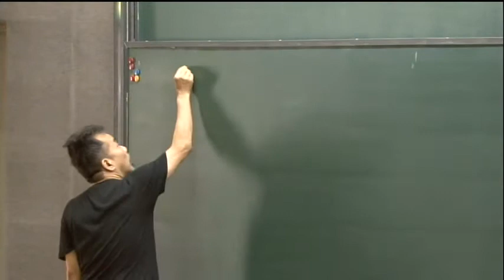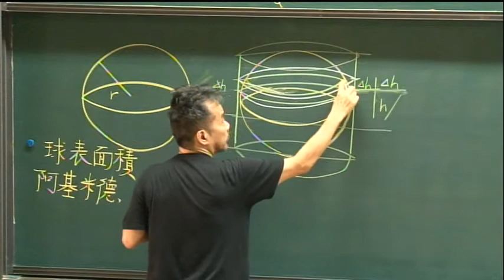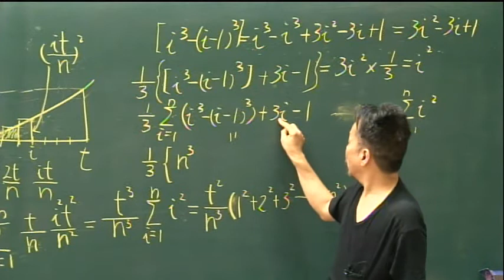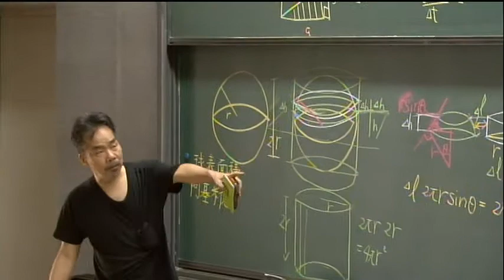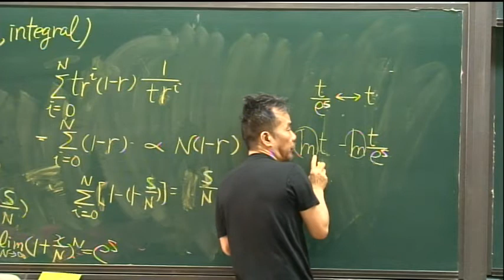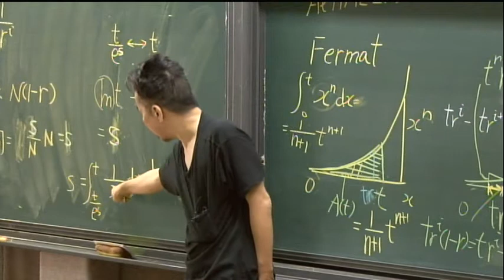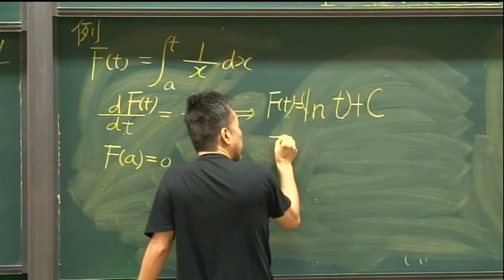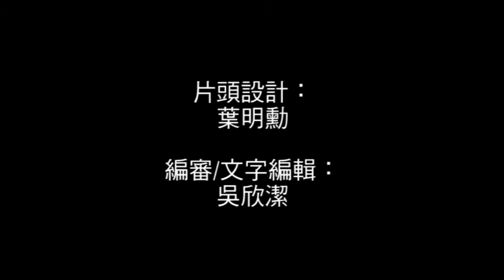三、積分[普通物理學上]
課程名稱：普通物理學甲下
國立臺灣大學物理系 易富國 教授
Course: General Physics II
Professor Yee Fu-Goul , Department of Physics, NTU

此課程為科教中心第一個以雙機錄影、非線性交叉剪輯製作的台大開放式課程。Please enjoy it !!

　　講授範圍涵蓋1543年哥白尼出版《天體運行論》至20世紀量子力學奠定基礎的380年，這段物理學蓬勃發展的時期包含以下重要學門：力學、熱學、電磁學、特殊相對論、量子論。
　　授課教師以工整的板書，逐步推導公式、講解理論，並在課堂中搭配小實驗，以求聽講學生能漸進、紮實的認識物理學。

課程著眼點包含：
　以重要物理思想、定律的建立和形成為主
　以解決實際具體的問題為課程核心教材
　必要的數學知識一併納入課程解說